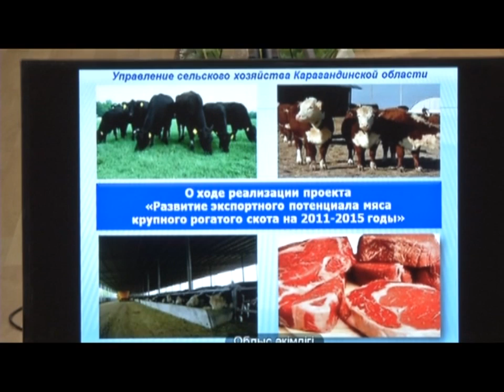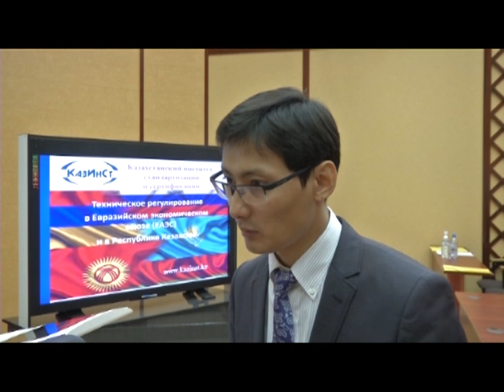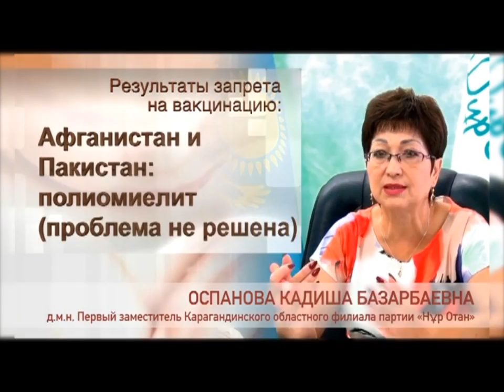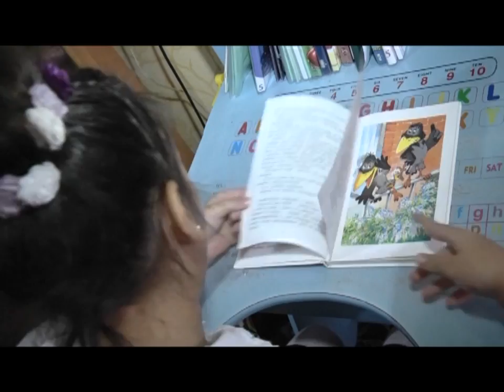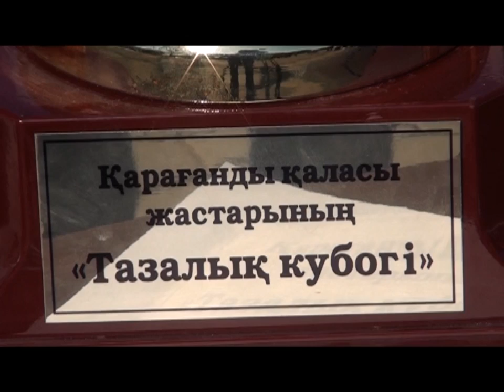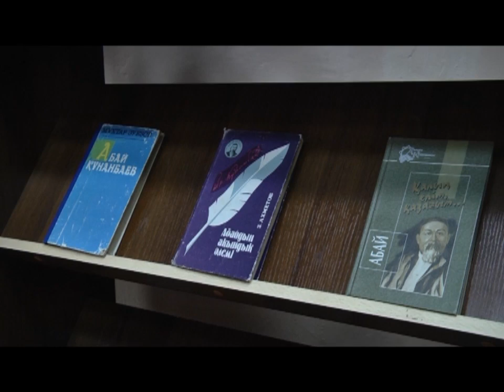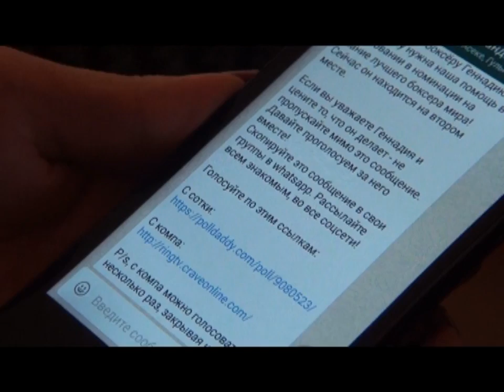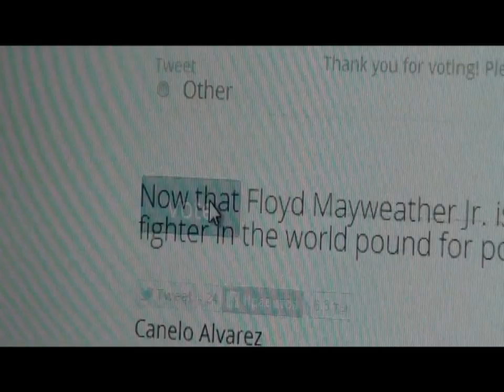22/09/2015 - Новости канала Первый Карагандинский